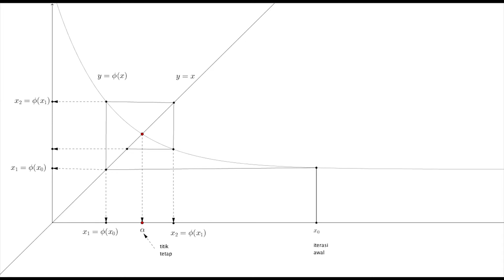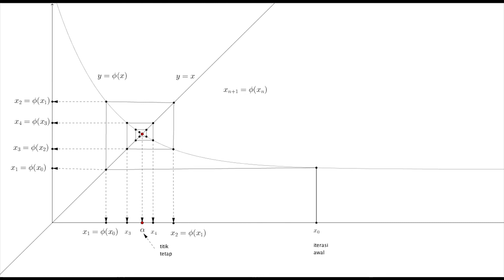Video 12 Kuliah Metode Numerik 1 | Contoh Iterasi Titik Tetap Konvergen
Video ini merupakan media pembelajaran kuliah Metode Numerik 1 yang diberikan pada Prodi Matematika UAD dengan pengampu Bpk Julan Hernadi dan Mas Ceriawan Hadi Santoso. Referensi yang digunakan adalah buku “Teori dan Praktikum Metode Numerik”, penulis: Julan Hernadi. Pada kuliah ini tidak hanya fokus pada penggunaan metode secara prosedural; setiap metode dibahas asal-usulnya, juga dilakukan analisis kritis terhadap setiap metode termasuk analisis galat dan kekonvergenan barisan iterasinya. Implementasi numerik dilakukan pada kegiatan praktikum lab komputasi sesuai panduan yang telah diberikan dalam buku.

Mahasiswa seluruh Indonesia dipersilakan menggunakan media ini bahkan sangat dianjurkan untuk berdiskusi sesama mahasiswa melalui kolom komentar di bawah ini. Untuk membantu mahasiswa memahami kuliah ini, kami akan berusaha memproduksi video-video untuk pertemuan 2 berikutnya. InsyaAllah kami akan mengusung slogan “Every one can learn mathematics”. JAYALAH GENERASI MUDA INDONESIA!
Media Informasi Program Studi Matematika UAD :⁣⁣⁣⁣⁣⁣⁣⁣
Facebook : Program Studi Matematika UAD⁣⁣⁣⁣⁣⁣⁣⁣
YouTube : Program Studi Matematika UAD⁣⁣⁣⁣⁣⁣⁣⁣
Tiktok dan Instagram : @math_fastuad⁣⁣⁣⁣⁣